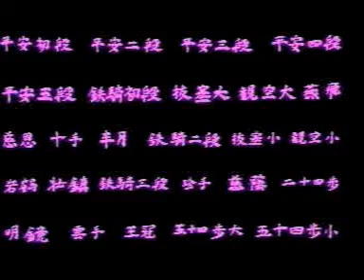Sochin - Hirokazu Kanazawa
Sochin

Il kata Sochin, proveniente dalla città di Naha e diffuso dalla famiglia Arakaki, è praticato principalmente negli stili Shotokan e Shito Ryu, e fu chiamato anche Hakko, che per alcuni significa gran vincitore, ma la sua origine è cinese.

In Giappone significa forza tranquilla, o gran calma. Si racconta che Ankichi Arakaki lasciò Naha, per presentare il suo stile ad artisti marziali nella città di Shuri. Nel frattempo però, il Goju Ryu divenne lo stile più popolare di Naha, perciò Sochin era più popolare a Shuri che nella sua città d’origine.

Sochin rappresenta il legame tra il karate e la divinità buddista Fudo: infatti, la posizione spesso usata è Fudo dachi, chiamata anche Sochin dachi dal nome del kata, ed è la posizione assunta dalla statua del dio Fudo, posta di guardia al tempio Todai Ji, la quale assume la guardia protettiva fondata sul principio di difendere una causa giusta, posizione che dà l’impressione di essere saldamente radicati al suolo.